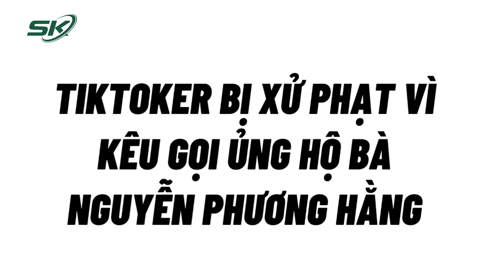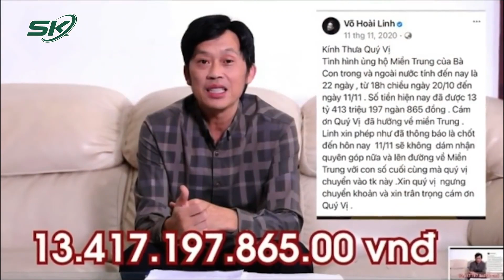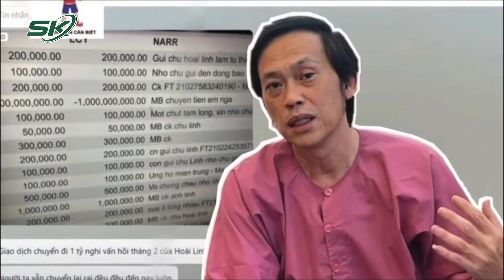Nguyễn Phương Hằng Mang Hai Quốc Tịch Có Ảnh Hưởng Quá Trình Điều Tra Không? | SKĐS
SKĐS | Bà Nguyễn Phương Hằng, 51 tuổi, được xác định mang quốc tịch Việt Nam và Cộng hòa Cyprus, song không ảnh hưởng đến quá trình điều tra và xử lý hành vi phạm tội.

Mời quý vị và các bạn xem thêm: Facebooker Đăng Như Quỳnh Bị Bắt Vì Đưa Tin 'Chưa Kiểm Chứng' Về Chứng Khoán